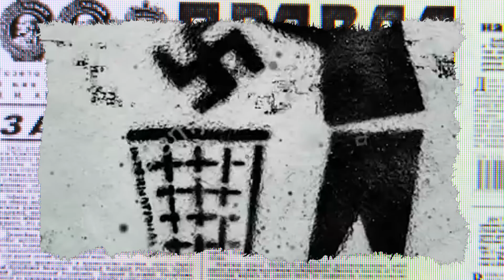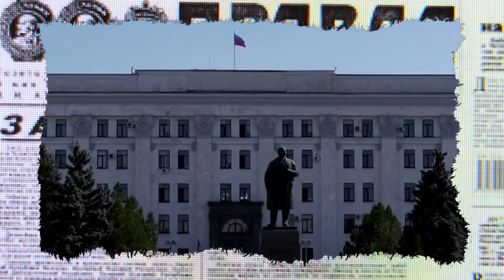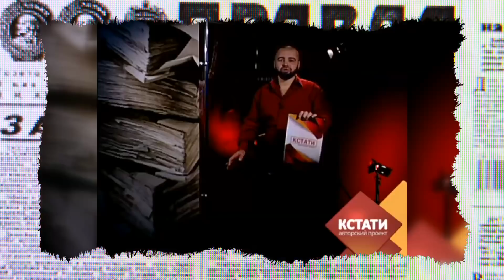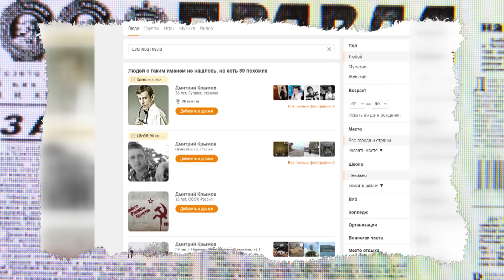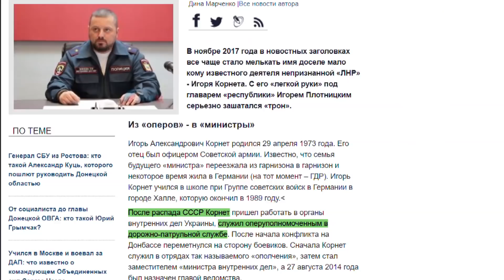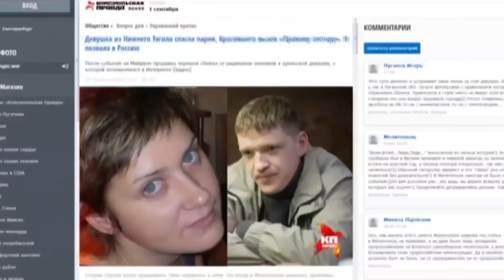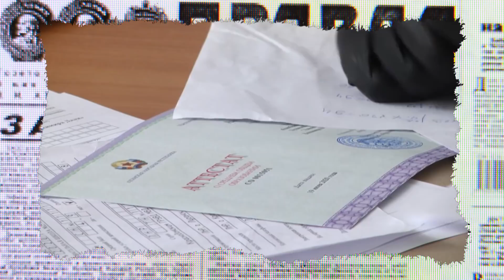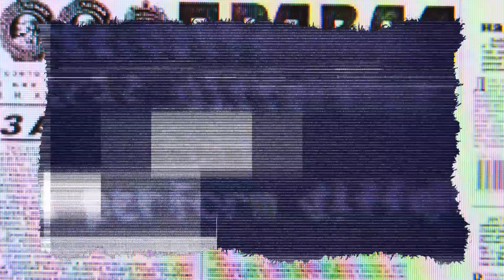После школы в окопы. Почему Кремлевские марионетки массово закрывают ВУЗы на Донбассе – Антизомби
Смотрите онлайн в новом выпуске программы Антизомби на ICTV от 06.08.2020:

Хабаровск наш! Или украинский след российских бунтов. Зачем пропаганда превращает недовольных россиян в граждан Украины?

Протесты в Хабаровске глазами ЛДНР

Что в ОРДЛО думают о протестах в России.

После школы в окопы. Почему Кремлевские марионетки массово закрывают ВУЗы оккупированной части Донбасса?